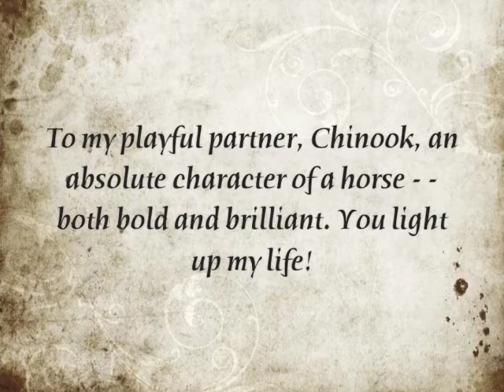Partnership Challenge - Chinook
Partnership Challenge 1 - Chinook